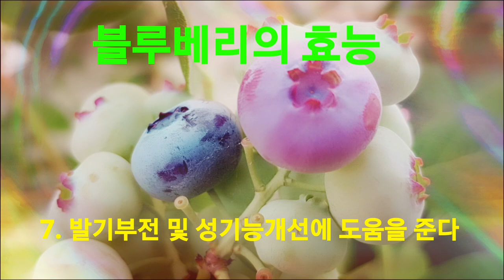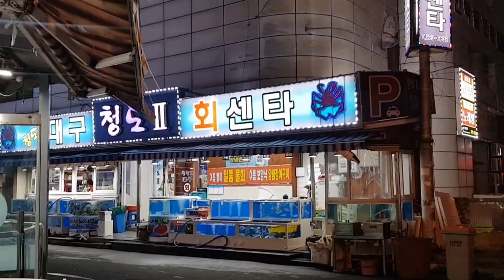김형사 절도죄냐 퇴폐행위죄냐 체포영장나오냐 ㅡ강펀치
블루베리꽃이 피어 벌이달려들구 열매가 맺고하여 재밌는 강반장과 김형사의 꽁트로 블루베리효능까지 또 전어아가씨 노래까지 함께 엮어보았습니다
노래는 강펀치의 전어아가씨입니다
엘프기에 넣어서 많은분들이 함께할수있도록 준비하고있습니다💖